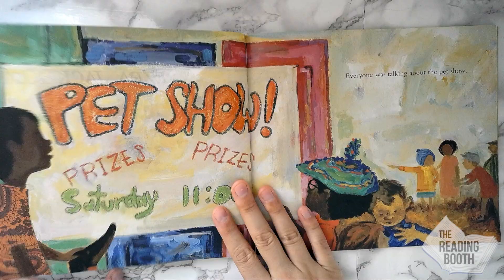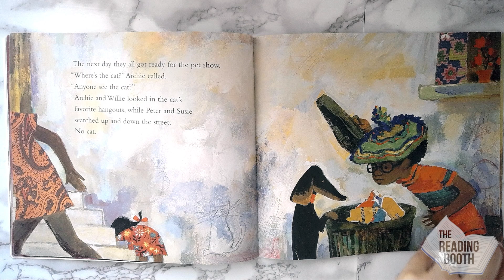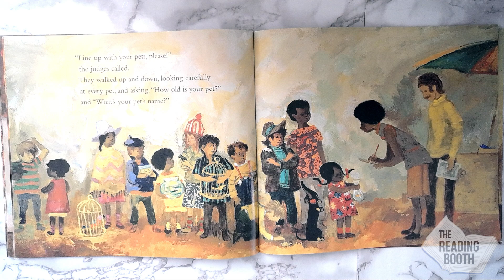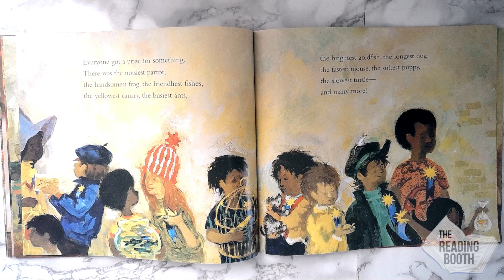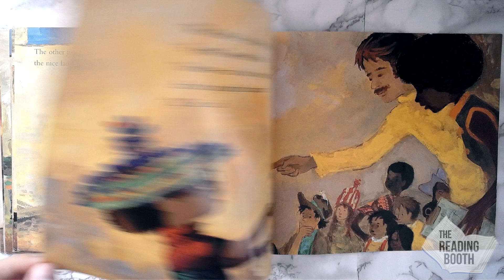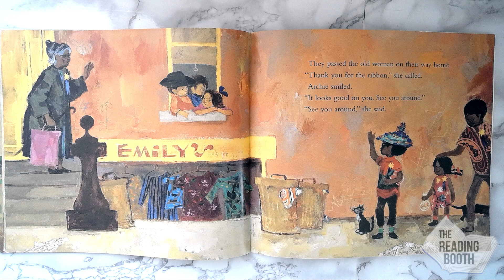Pet Show! by Ezra Jack Keats | Read Aloud for Kids | The Reading Booth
Book Description (from the author): Archie wants to enter his cat in the neighborhood pet show — but the cat has vanished! Though all the kids look for him, he's nowhere to be found. But Archie keeps looking. However, the pet he finally brings isn't the cat, but one of the most surprising ever!

Use this book to teach readers about: Being adaptable and flexible when something doesn't go your way

Reading level age range (approximate): K
Fountas and Pinnell (F&P) Reading Level: Late First Grade to mid Second Grade